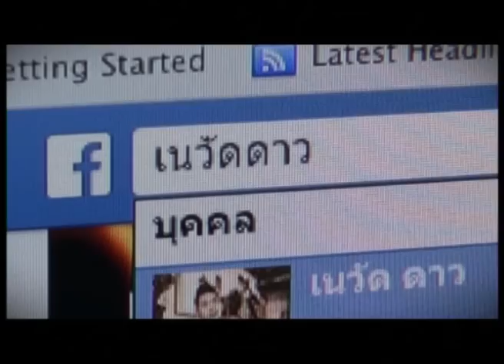เนวัดดาวออนทีวี : 161057_4/4 (tape6)" ลูกทิ้งพ่อ"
รายการเนวัดดาวออนทีวี ออกอากาศสด เวลา 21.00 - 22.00 น.
1.True 71 และ 48 แล้วแต่แพ๊คเกตที่คุณติด
2.IPM 96 ( จานส้ม )